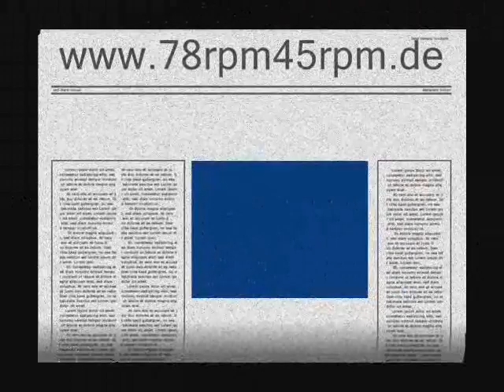Odeon Parade Teil 1+2 - Paul Nikolaus